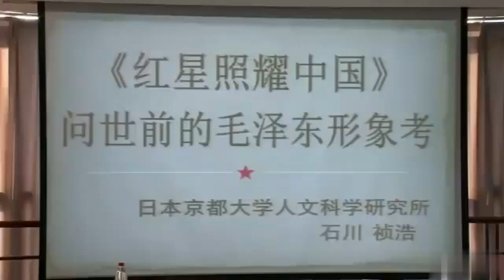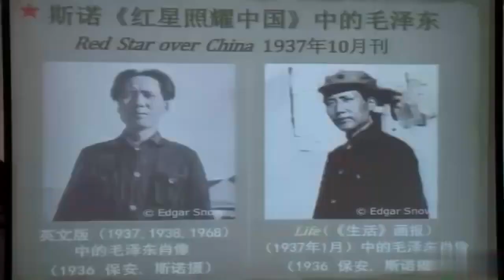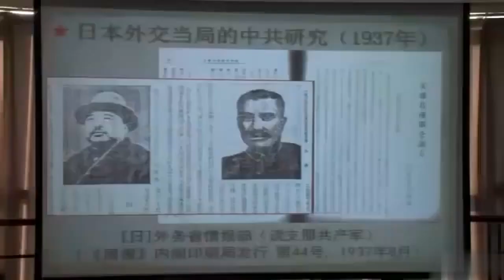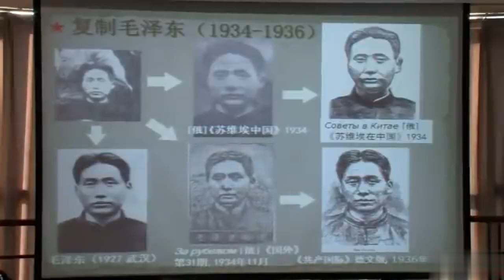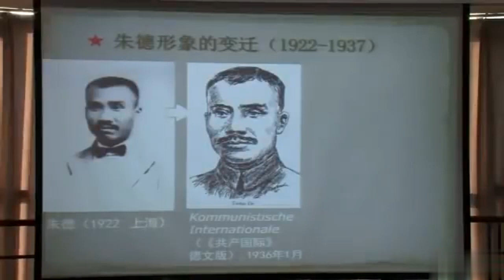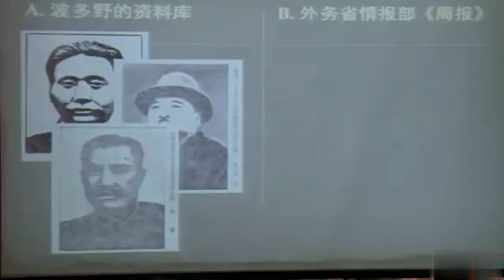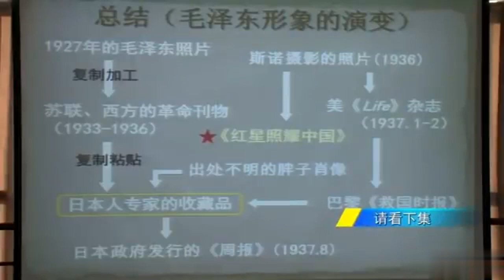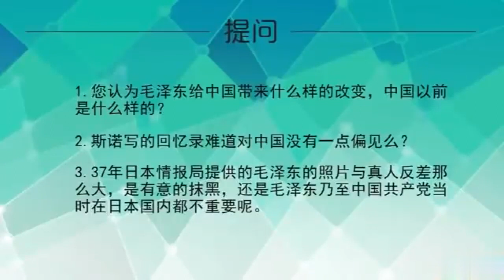历史讲座：京都大学石川祯浩教授谈：《红星照耀中国》问世前的毛泽东形象演变